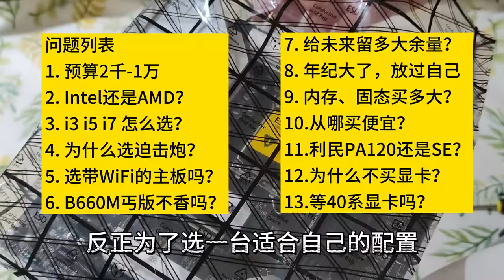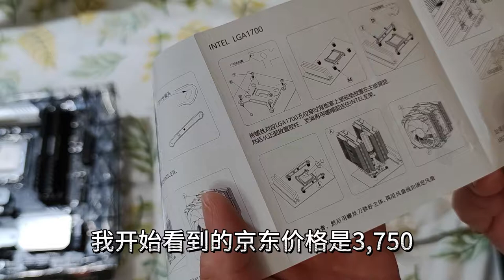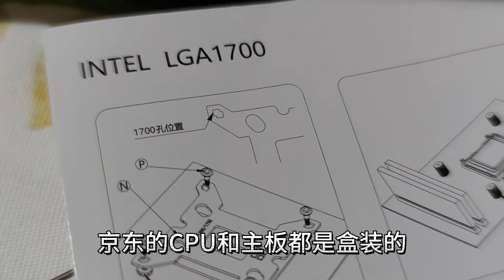老枪换新炮，E3V2换12700，电脑自己DIY选配置的思考过程和装机